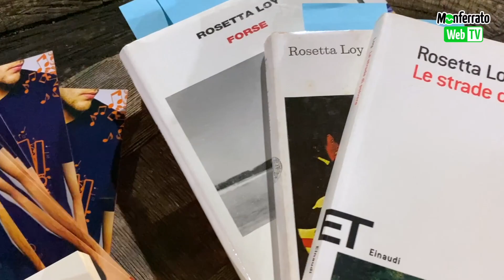PeM! - Parole e Musica in Monferrato: Omaggio a Rosetta Loy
Martedì 5 settembre a Mirabello Monferrato, nel giardino di casa Provera-Loy,  per PeM! Parole e Musica in Monferrato omaggio a Rosetta Loy con Margherita Loy, Vivian Lamarque e Fabio Prevignano